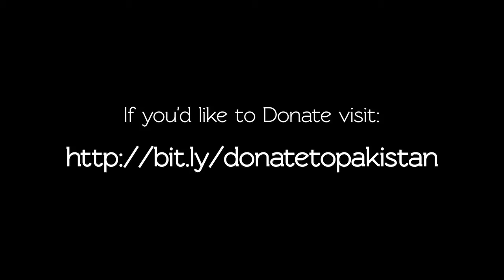PURE Hope Pakistan